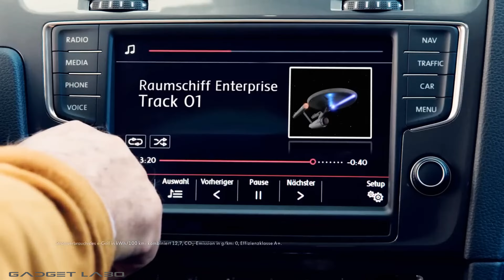GADGET LABO 202401 Gadget RECOLLECTIONS The last costarring 15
ガジェットラボのアーカイブ ウィリアム・シャトナーとレナード・ニモイ最後の共演作  回想のご紹介
ヘビースモカーだったレナード・ニモイが2015年2月に閉塞性肺疾患で83歳で永眠する前年に、ウィリアムとレナードを引き合わせた最後の共演作で、VWドイツ国内版キャンペーンCFです。